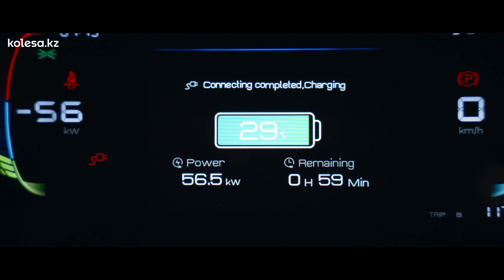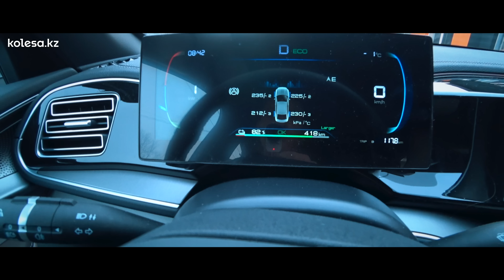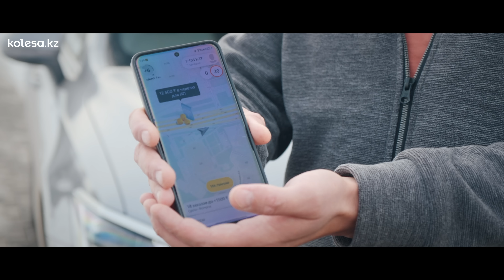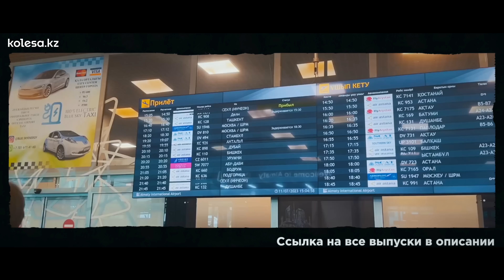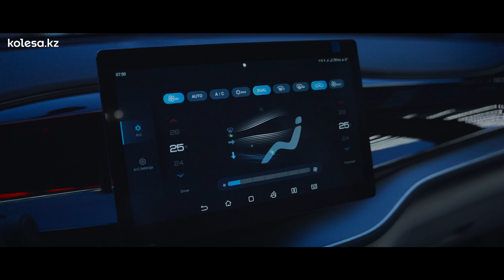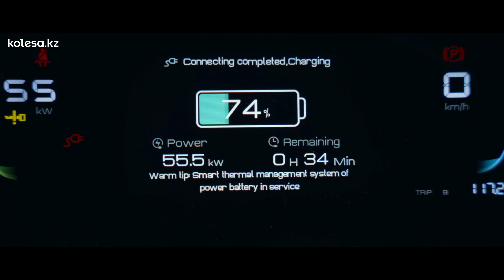Электрокар в ТАКСИ: выгоднее БЕНЗИНА и ГАЗА? Какие ПЛЮСЫ и МИНУСЫ? Драйвер на Kolesa.kz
BYD Qin Plus и другие электромобили в приложении Kolesa.kz
📲 Скачайте приложение БЕСПЛАТНО!

К электромобилям для работы осталось ещё много вопросов: тут и потеря заряда в морозы, и ресурс батареи спустя год-два-три, и ликвидность самой машины, конечно же. Пишите свои вопросы или опыт, если он есть! Будет повод продолжить эксперименты с электрокарами в следующих выпусках!

Если хотите попробовать сменить традиционные “Кобальт” или “Элантру” на электричку, то делимся контактом таксопарка Kaz Green Taxi (Алматы)